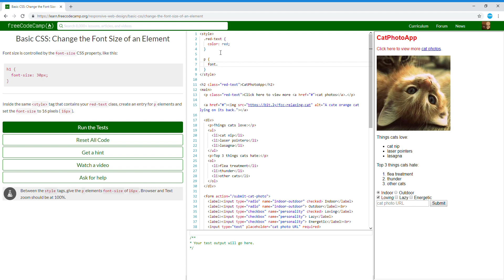Basic CSS Change the Font Size of an Element Learn freeCodeCamp5/44